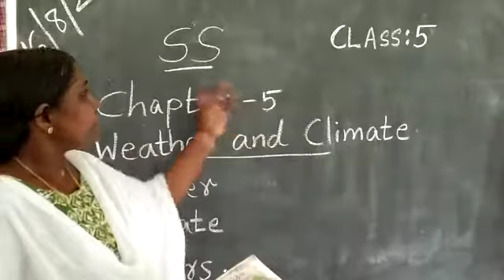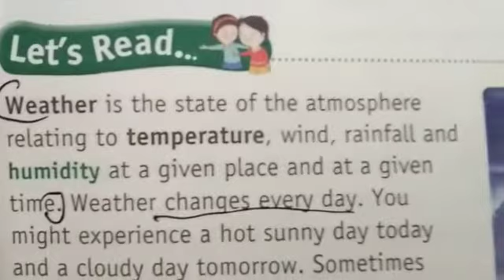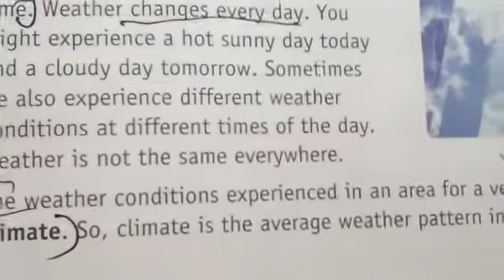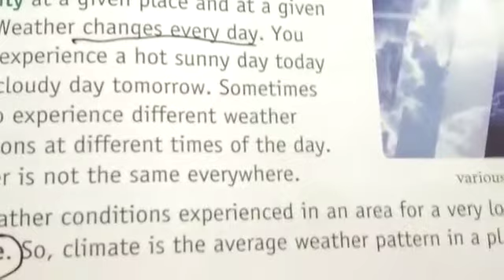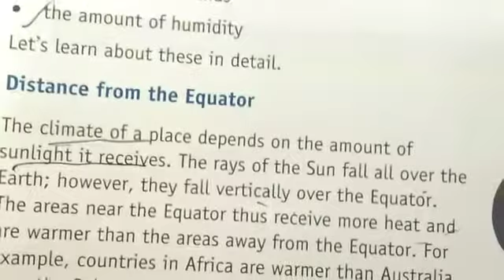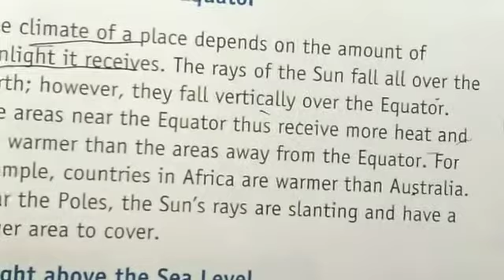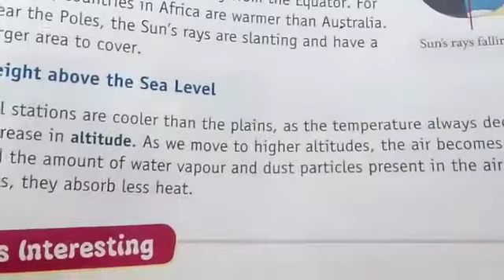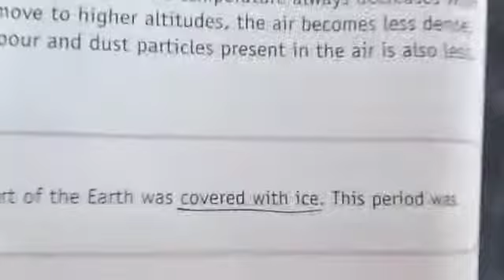SS Std 5 Ch 5 Weather and Climate Part 1